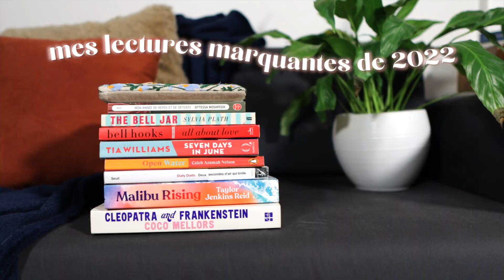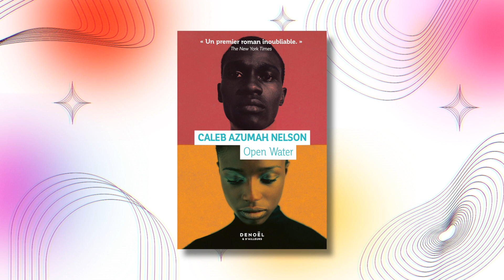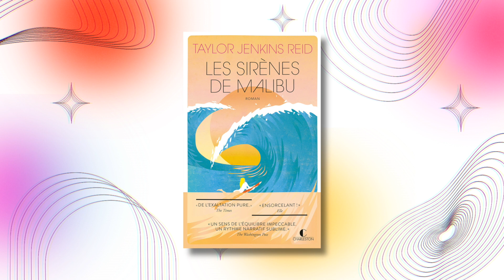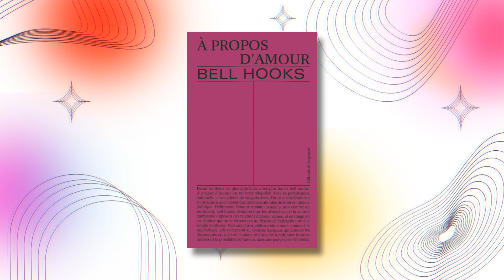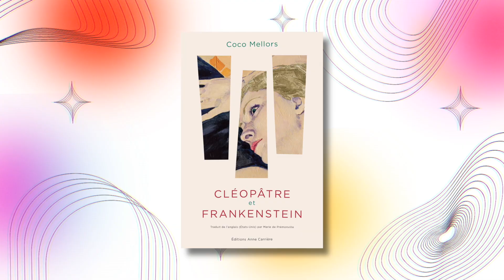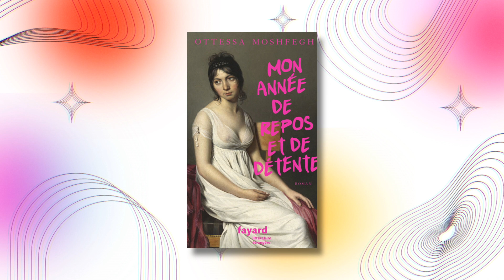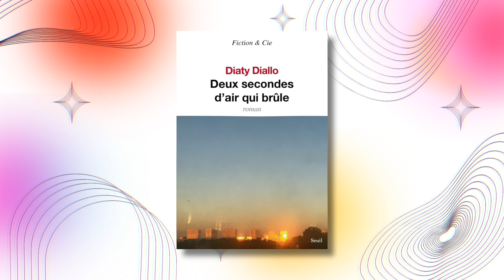Mes LECTURES les plus MARQUANTES de 2022 (foncez les lire)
Pour cette dernière vidéo de l'année, je vous retrouve avec 9 livres qui ont rythmé mon année et dont j'avais envie de vous parler. Et vous ? Quelles sont été vos livres préférés cette année ?

📚 Chapitrage
00:00 à 00:51 Introduction
00:51 à : 02:30 Open Water
02:30 à 04:13 Seven days in June
04:13 à 05:57 Les sirènes de Malibu
05:57 à 07:05 Martin Eden
07:05 à 08:05 A propos d’amour
08:05 à 09:10 Cléopâtre et Frankenstein
09:10 à 10:17 La cloche de détresse
10:17 à à 12:05 Mon année de repos et de détente
12:05 à 14:00 Deux secondes d’air qui brûle
14:00 à 14:36 Conclusion

🎥 Mon matos
Micro : RODE SmartLavPlus
Appareil photo : Canon EOS M6 Mark II
Objectif : Sigma 16 mm f/1.4
Lumières : Neewer 2 Packs 480 LED
Logiciel de montage : Premiere Pro

Merci à Bödvarr Bjarki, MaryJane, Anonyme, AurélieR, sylvainconny et Pseudo Anonyme